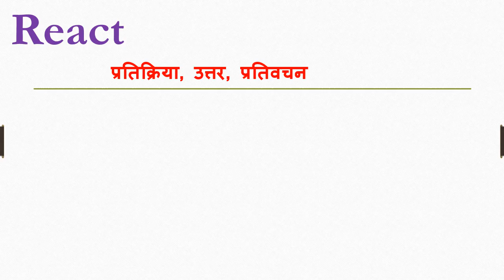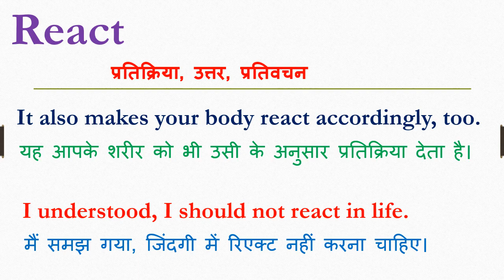React meaning in hindi | React ka matlab kya hota hai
Dosto Aaj Ki Is Video Me React ka hindi meaning kya hota hain aur saath mein React ke Do example dekar samjhya hain. Ummeed Hai Aapko Ye Video Bahut Pasand Aayegi

➡Timestamp:
0:00 React meaning in hindi
0:08 What is React
0:20 Use of React in sentence